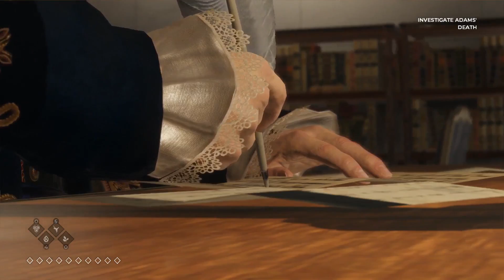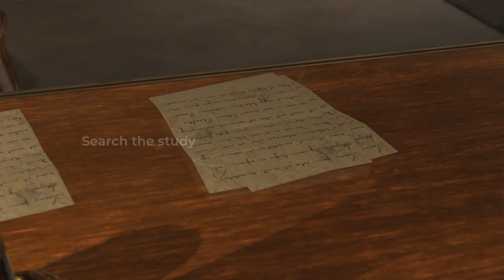All Intros - The Council Episode 2: Hide and Seek (No Commentary)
The Council Episode 2: Hide and Seek - All Intro Scenes - Walkthrough Gameplay (No Commentary Playthrough Let's Play) (Choice Matter, Narrative Episodic Adventure  Game 2018)

The Council Episode 2: Hide and Seek includes three chapters: Where Is My Mother?, The Nightmare and The Maze.